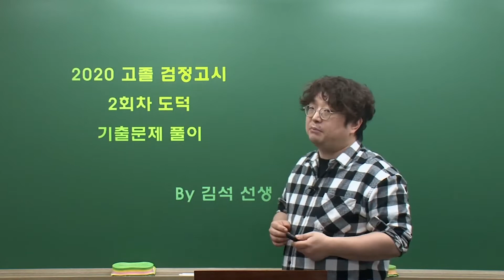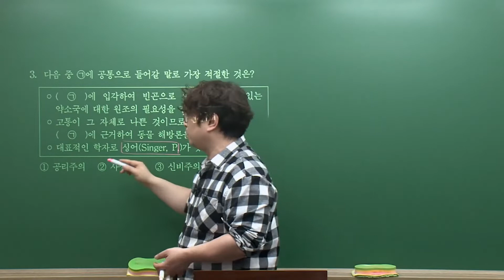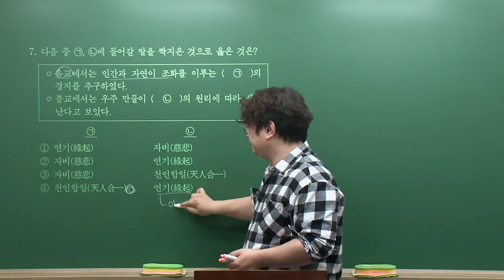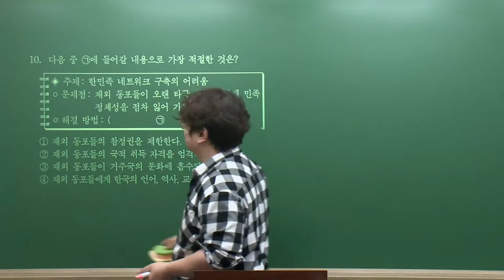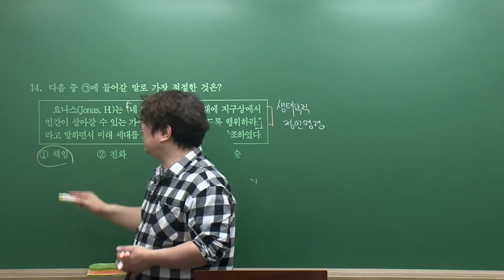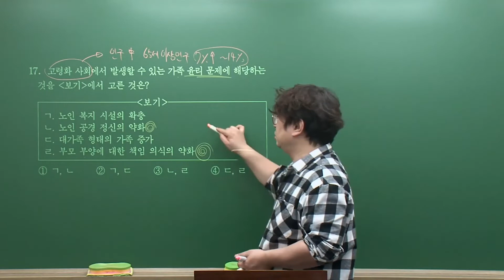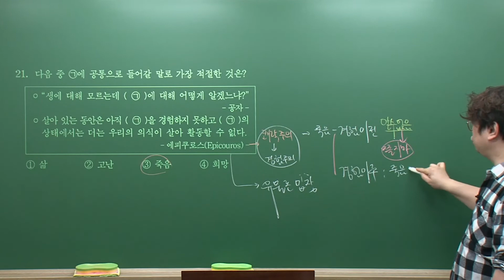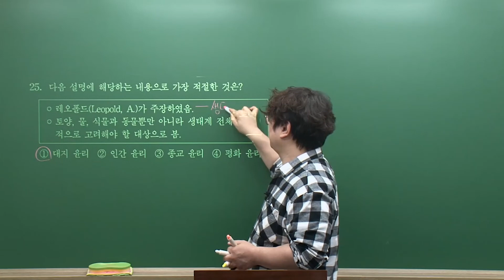SD에듀 2020년 제2회 고졸 검정고시 도덕 기출 해설 특강 (김석T)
유료 인강 필요 없는, SD에듀 검정고시 기출 해설 특강!

SD에듀와 함께 검정고시 기출 공부하시고, 쉽고! 빠르게! 꿈을 이루세요!